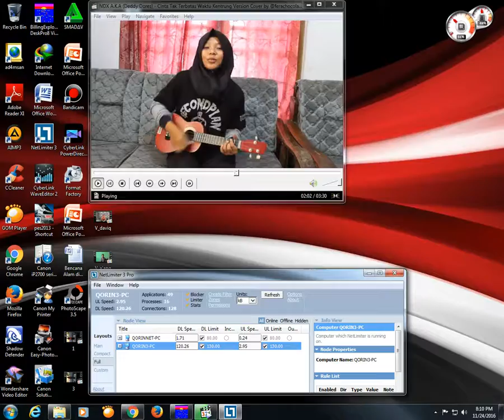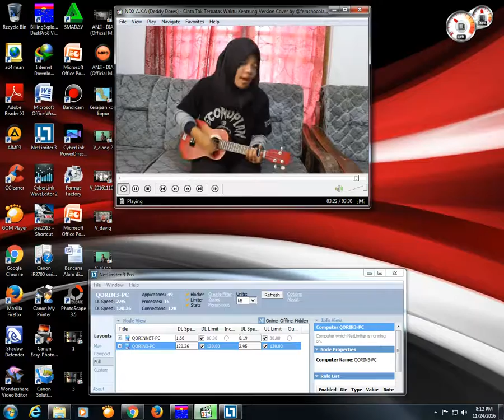Cinta Tak Terbatas Waktu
Qorin Net - Cinta Tak Terbatas Waktu